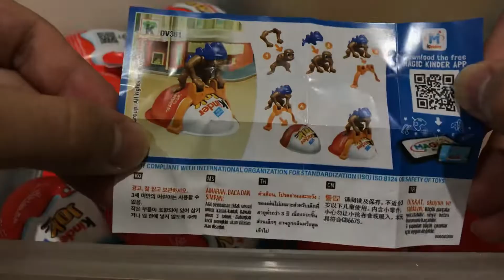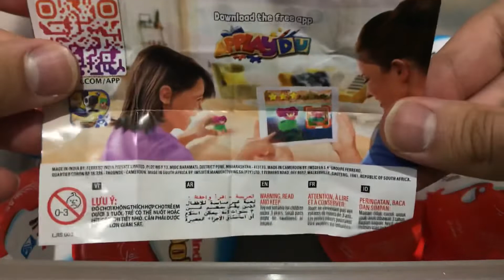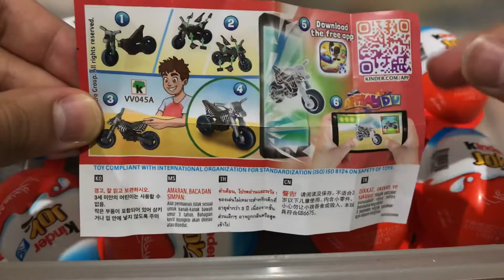بيضة كندر جوي كندر سربرايز فتح بيضة كندر للاطفال قصص، قصص عربية، شفا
بيضة كندر جوي كندر سربرايز فتح بيضة كندر للاطفال
MokyDoky MokyDokyArabic Shfa arabian fairy tales challenge العاب بنات العاب بنات العاب بنات العاب بنات فقط العاب بيضة كندر تحدي تحديات حكايات اطفال رسوم متحركة شفا فتح كندر جوي فلوق فلوقات قصص قصص اطفال قصص اطفال جديدة. قصص اطفال قبل النومقصص الأطفال قصص الاطفال قصص العربية قصص العربيه قصص عربية قصص عربيه قصص فيها عبره قصص قبل النوم قصص للاطفال قصص معبره قصص مفيده كندر جوي للبنات لايف موكي دوكي عربي يوميات

شفا